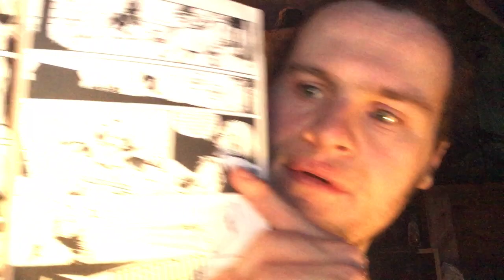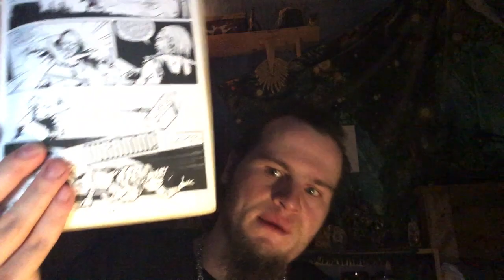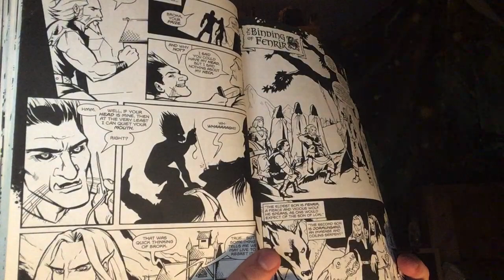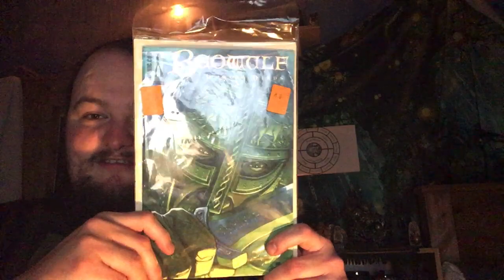Rhys Nicholasson Gods of Asgard parts 2-3 walls of Asgard and gifts of the gods.